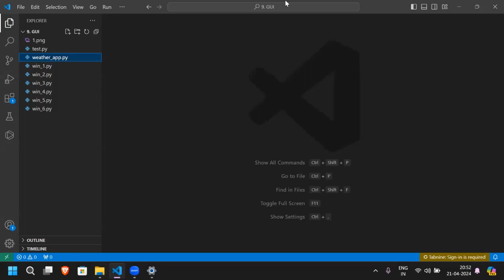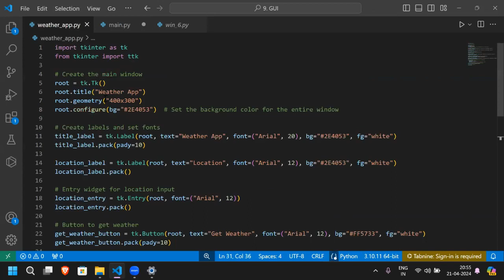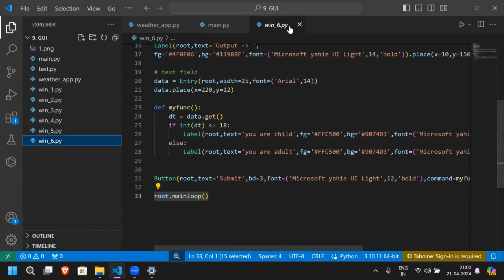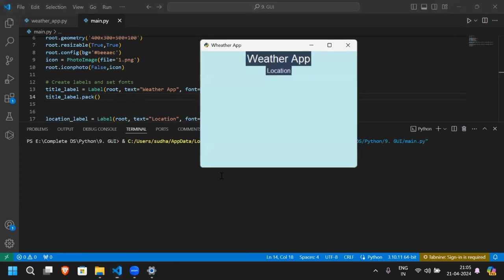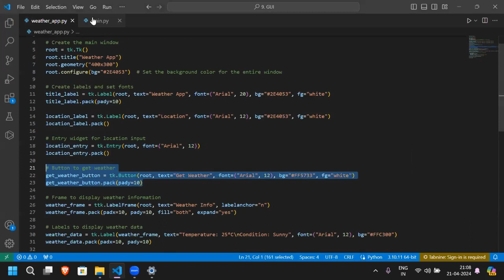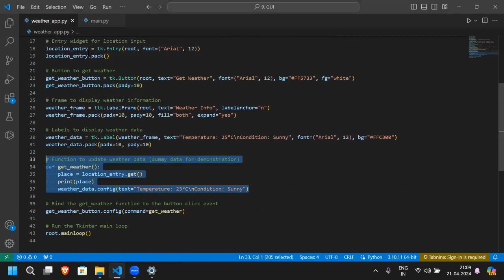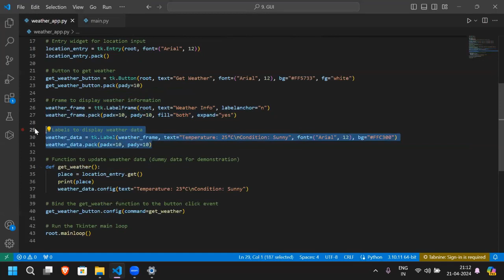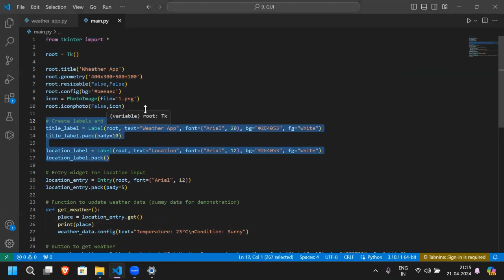Create a Weather app in Tkinter (Part -1) | Python GUI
Hlw friends,
In this video, we will learn how to make a real time weather app using python with GUI.
After viewing this video completely, I hope that all of your doubts will be solved.

keyword
ALSO WATCH